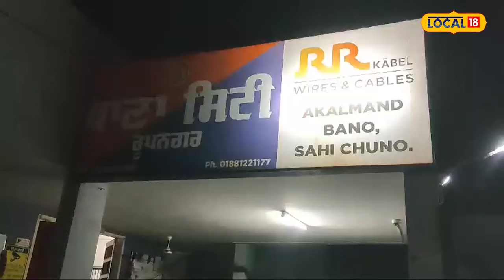Beadbi: ਭਗਵਾਨ ਸ਼ਿਵ ਜੀ ਦੀ ਮੂਰਤੀ ਦੀ ਹੋਈ ਬੇਅਦਬੀ, ਹੱਥ 'ਚ ਮੂਰਤੀ ਫੜ ਕੇ ਦੇਖੋ ਕੀ ਕਰ ਰਿਹਾ ਸ਼ਖਸ